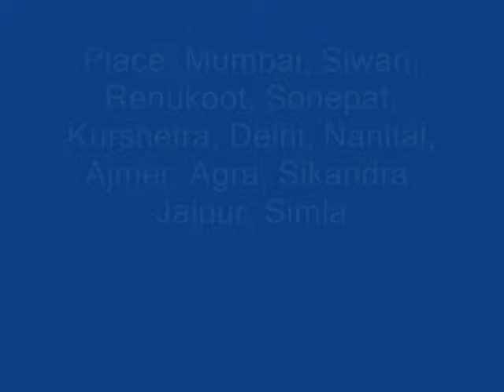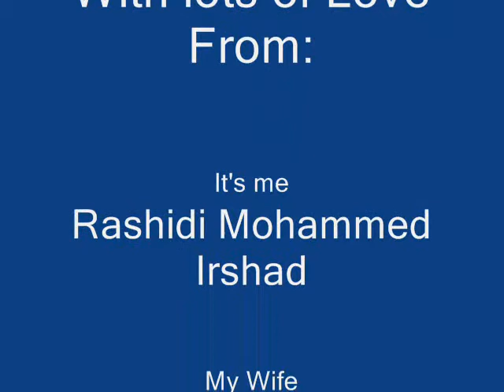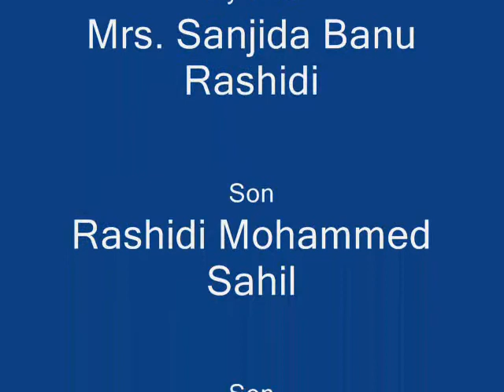An Old Memories of Rashidi Mohammed Irshad & Family Part -- 2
Place: Mumbai, Siwan, Renukoot, Sonepat, Kurshetra, Delhi, Nanital, Ajmer, Agra, Sikandra, Jaipur, Simla
An tour to all over India